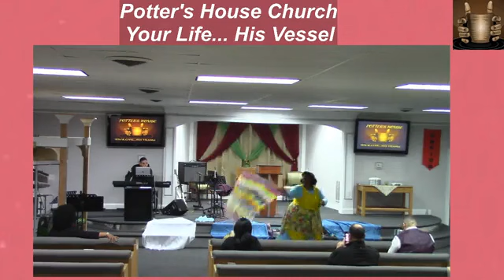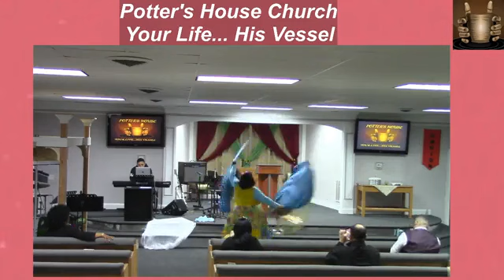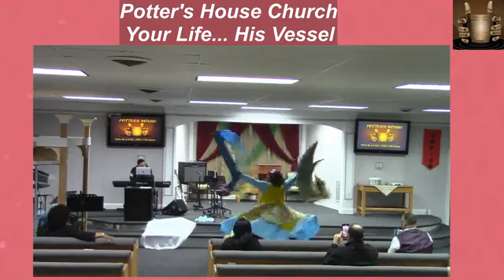1YEAR CHURCH ANNIVERSARY CELEBRATION